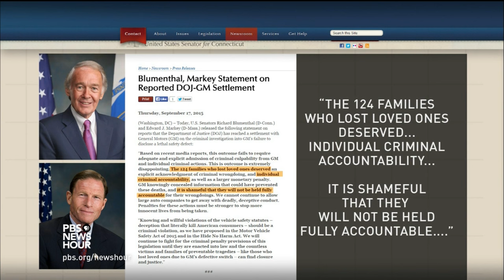Why the law doesn't actually cover GM's deadly defects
General Motors has agreed to pay $900 million in a settlement with the U.S. government over a deadly flaw in its ignition switches, after admitting it hid the problem for over a decade. In addition to the fine, an independent monitor will supervise GM’s compliance. But some critics say the deal is too lenient. Hari Sreenivasan talks to David Shepardson of The Detroit News.